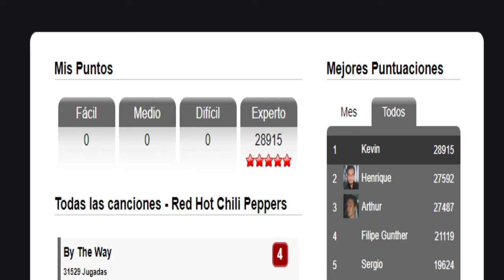GF3 | ''Under The Bridge'' | Expert Record 28,915 pts [Top 1]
#4 Top 1 Seguido en GF3
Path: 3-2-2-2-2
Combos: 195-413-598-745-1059